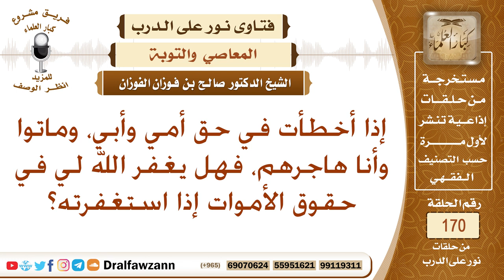ما التوجيه لمن مات أبويه وقد هجرهم، وهو نادم على ذلك؟ الشيخ صالح الفوزان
نص السؤال: إذا أخطأت في حق أمي وأبي، وماتوا وأنا هاجرهم، فهل يغفر الله لي في حقوق الأموات إذا استغفرته؟
السيرة الذاتية :
للاشتراك في قناة الشيخ صالح الفوزان

رئيس الفريق
لمشروع كبار العلماء